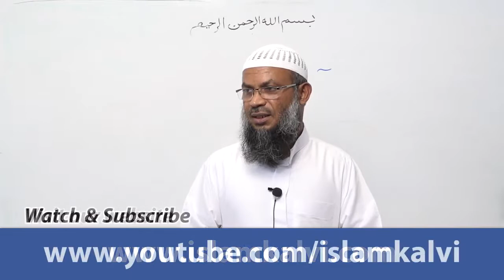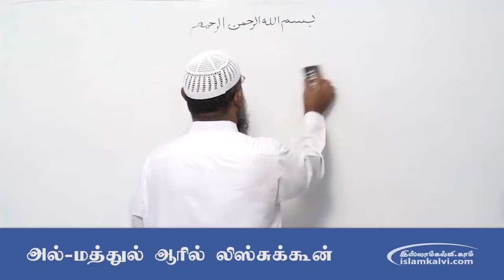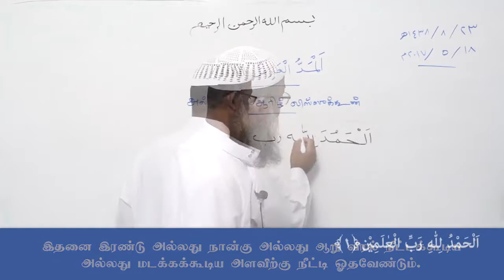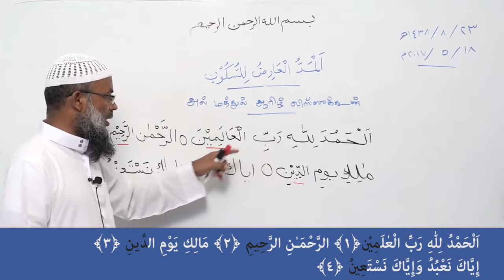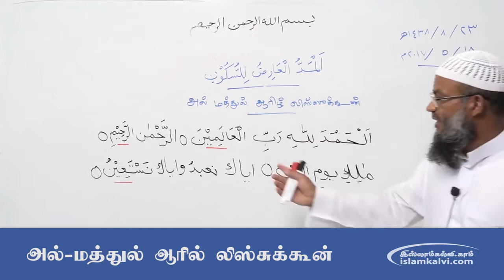[தஜ்வீத் -17] அல்மத்துல் ஆரில் லிஸ்சுக்கூன்